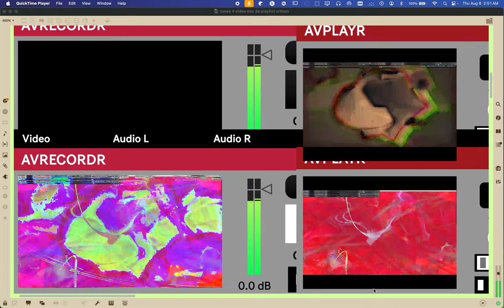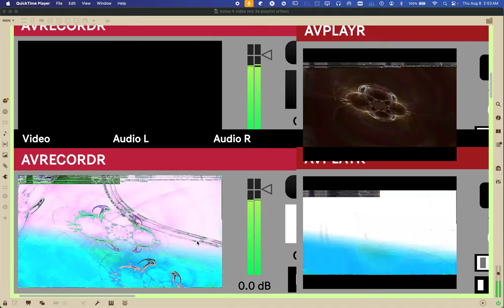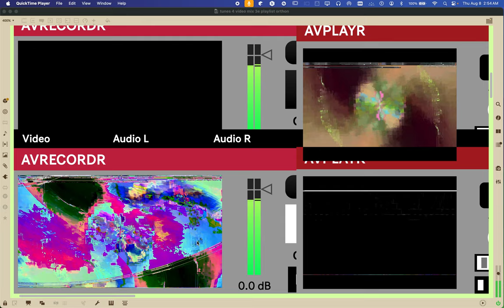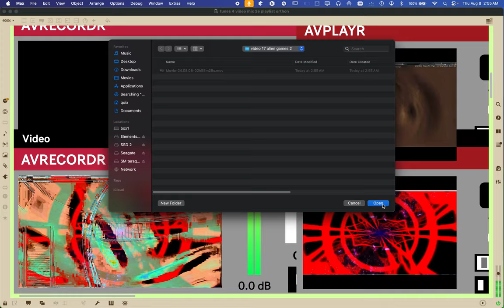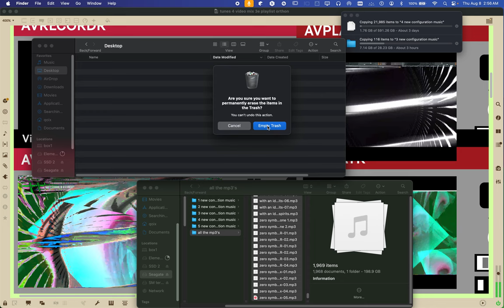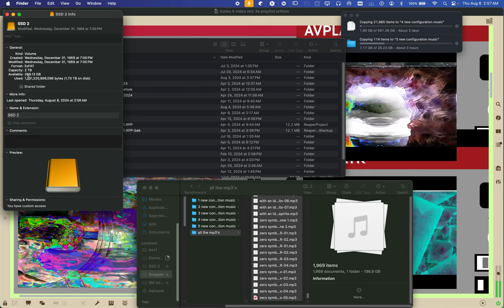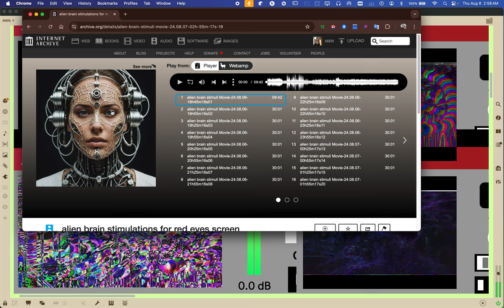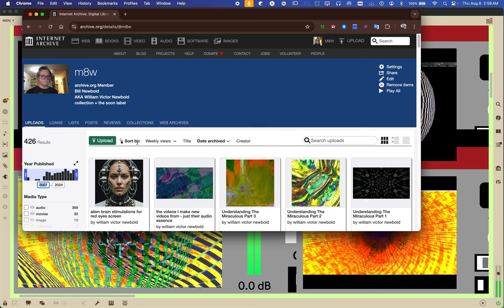Screen Recording 2024 08 08 at 2 51 33 AM alien games 3 ++ 59 videos